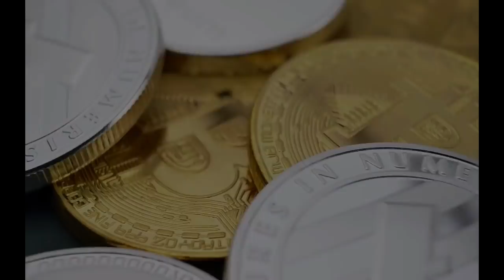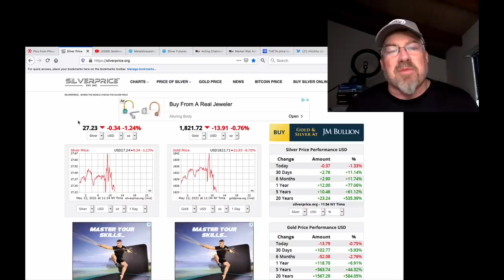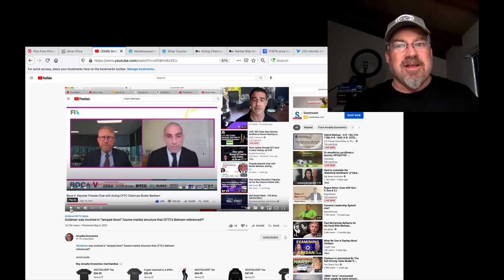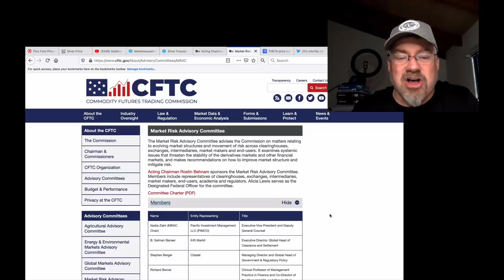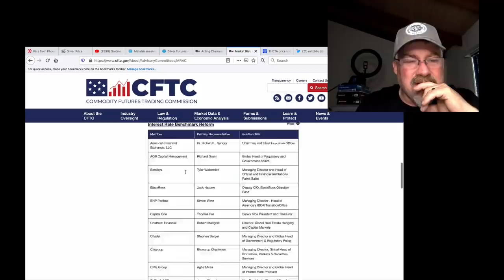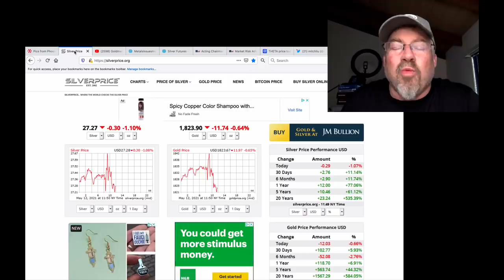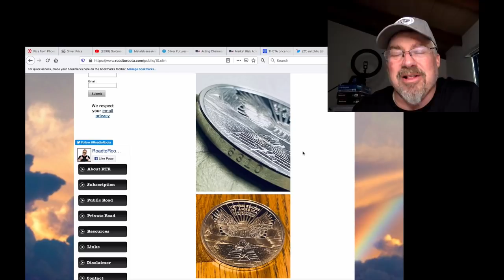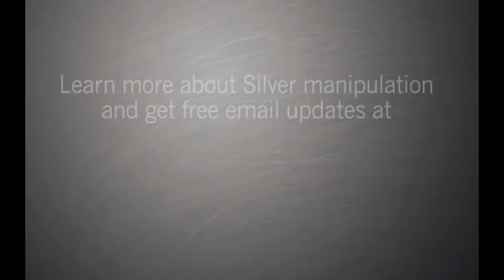SILVER ALERT! CFTC Chairman ADMITS Regulator Colludes w/ Silver Riggers!! (Bix Weir)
The Silver Riggers needs to issue a "cease and desist" letter to all their members telling them to STOP ADMITTING THEY ARE RIGGING THE SILVER MARKET!!  Hang on tight as the Silver Knights rip apart the Silver Rigging Operations!